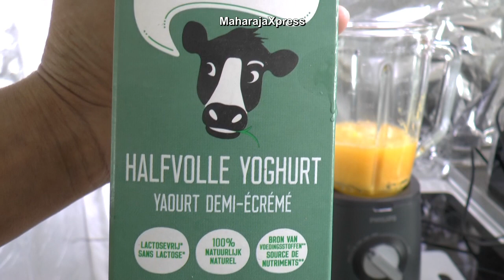Mango Lassi (Dessert) Recept uit India